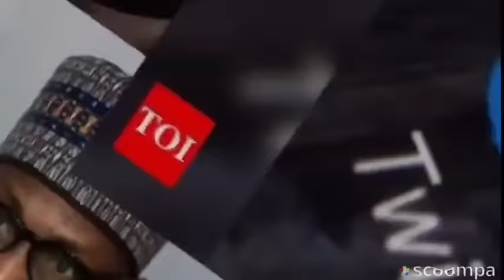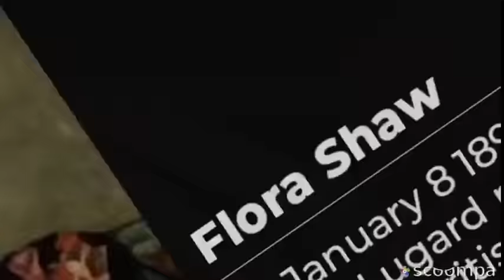🔴 SIMON EKPA: THEY WANT W.A.R. NIGERIA ARMY AT@CKS OLOTA COMMUNITY NEXT TO OKUOMA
The Good News OF Jesus Christ in the new testament is that the direction of travel